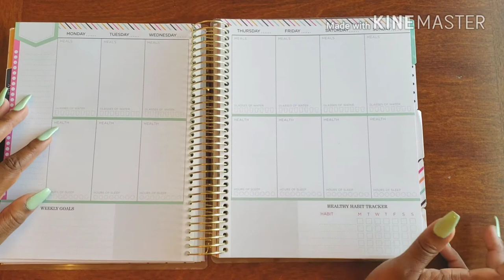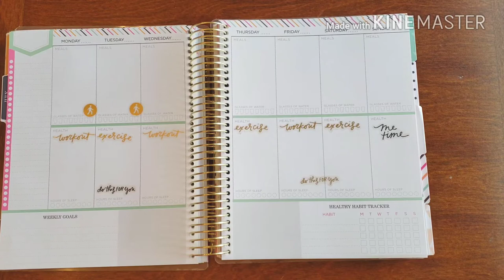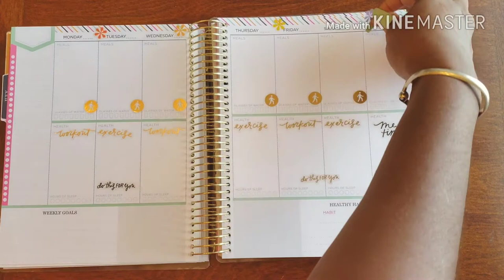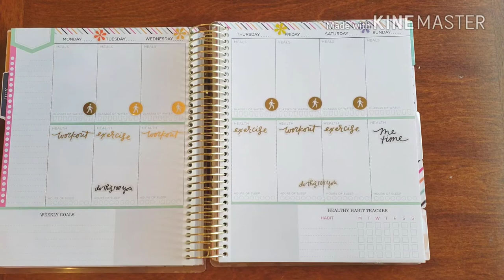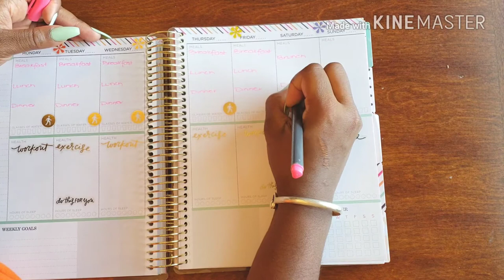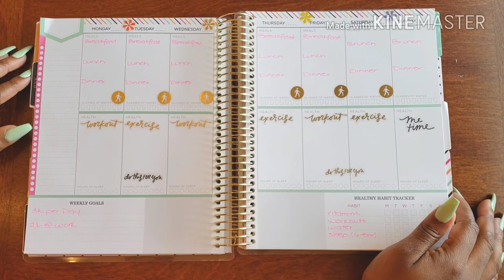Plan With Me// Fitness Planner - July 9 - 15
Come plan with me as I make sure that my weekly spread in my Fitness Planner is in order and ready to go for the week ahead

Don't Forget ...